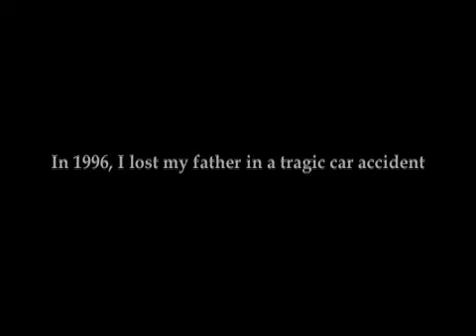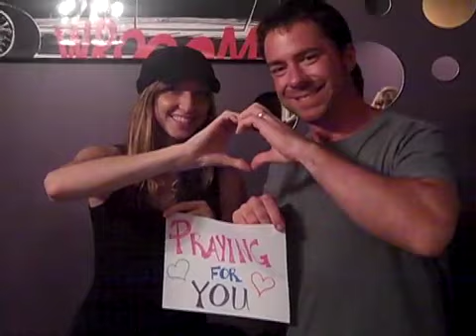Jenn Bostic "Jealous Of The Angels" - showyourhearts.org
Help the Berry family and pledge today.